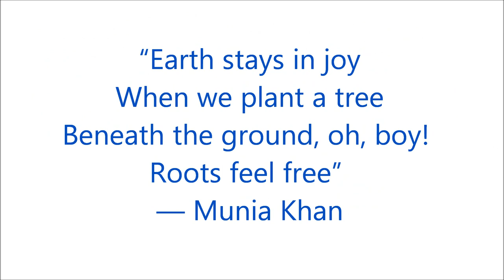FLOWER EXHIBITION AT MUMBAI I Nice Flower Show Visit I Beautiful Flower arrangement I Mandar Rane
Flower Exhibition Mumbai 2019. Display of beautiful Indian & exotic flowers and fruits, floral topiary & thematic landscape.

Every year at Jijamata Udyaan, Byculla, Mumbai, the Brihan Mumbai Municipal Corporation’s (BMC) gardens department holds a flower show and exhibition every year. Flower Exhibition cum Workshop on Horticulture is arranged with Mass Flower Display with New Themes Every year.

The theme for the year 2019 was Indian classical music. The major attraction is various musical instruments in the form of topiary. There was a visual delight of 12 foot shehnai, an eight foot flute and an eight foot guitar.

The highlight of the exhibition is a Gandhi charkha made of flowers, arranged according to the Indian tricolour. The exhibition has musical instruments like a tabla, sitar, veena and harmonium made of flowers. Besides floral display of musical instruments, the exhibition also has various fruit and flower plants, seasonal plants, plants with medical utility and varieties of cactus.

The BMC has started this initiative since 2016 and themes in the past have varied from clean Mumbai, cartoons and aquatic animals. The exhibition also has several species of flowering plants, fruit-bearing trees, medicinal shrubs, ornamental shrubs, bonsai, exotic vegetables, and spice shrubs.

More than two lakh people attended the exhibition, which was inaugurated by Vishwanath Mahadeshwar, Mayor of Mumbai and Ajoy Mehta, Commissioner BMC.

Beautiful Rose plant. Garden Plants. Flower Ideas. Home Flower. Flower Garden, popular garden flower. variety of flowers for garden. flower plants. all season flowering plants. garden flower plants were nicely displayed.

Plant trees & save yourself.